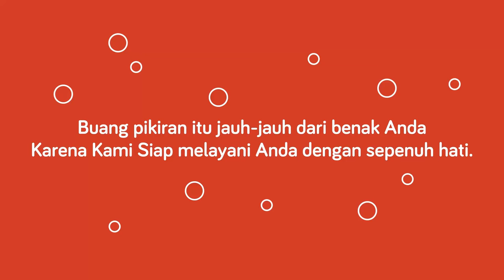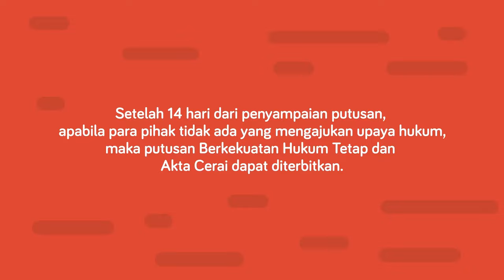Animasi Proses Berperkara Pengadilan Agama Kalianda ( Motion Graphic )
Proses Berperkara Pengadilan Agama Kalianda
Video Animasi motion graphic dengan software :
Adobe Photoshop, Adobe Illustrator, Adobe After Effect.

[Photoshop] [Illustrator] [After Effect] [Animation] [Animasi]
[Motion Graphic]

Credits :
Project Director : Arif Amrullah
Illustrator : Nur Miftahul Haq
Motion Grapher : Nur Miftahul Haq

Backsound :
Happy Upbeat